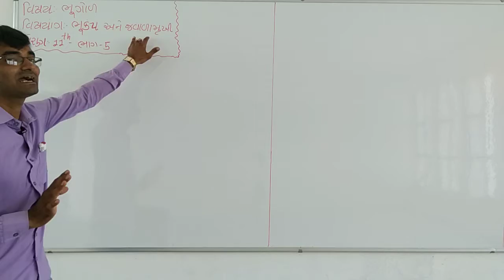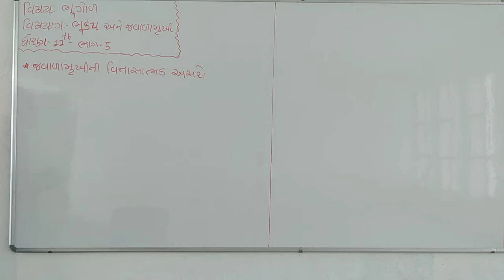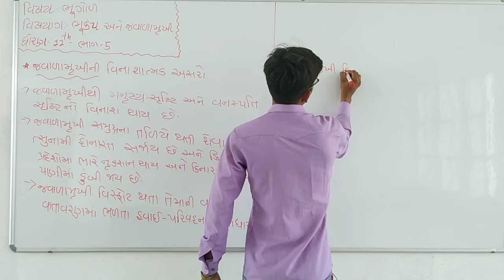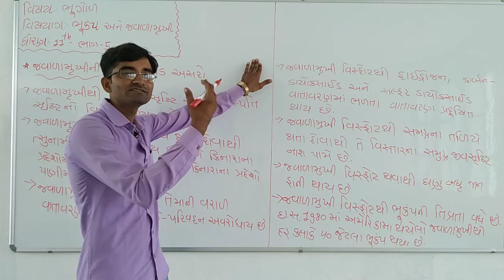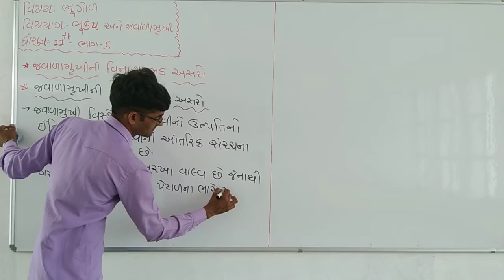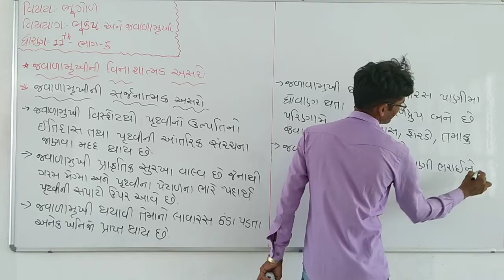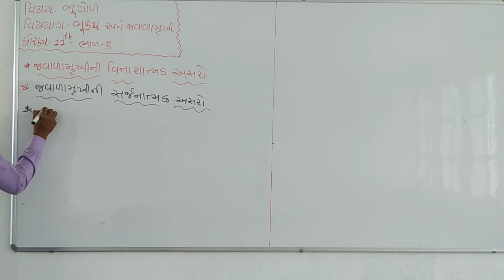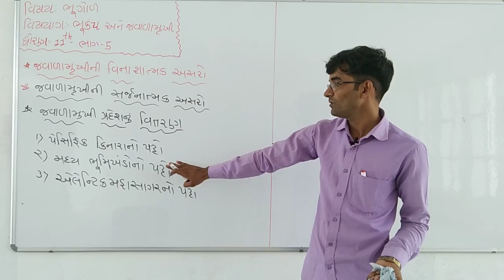Std 11 Geography Chap 4 Part 05